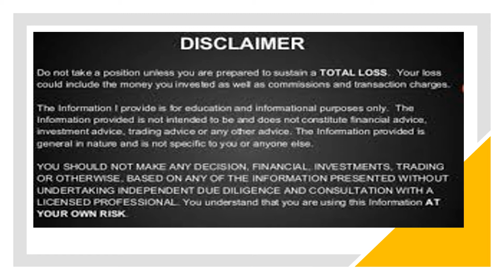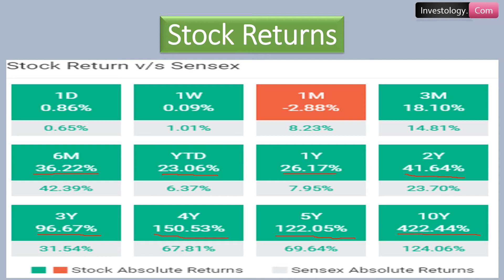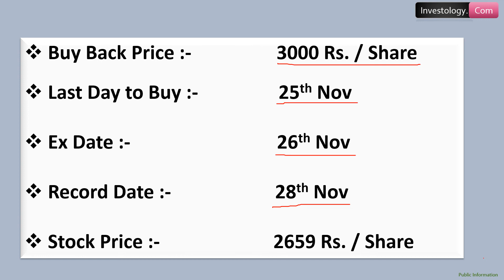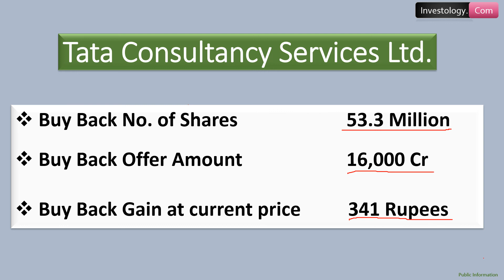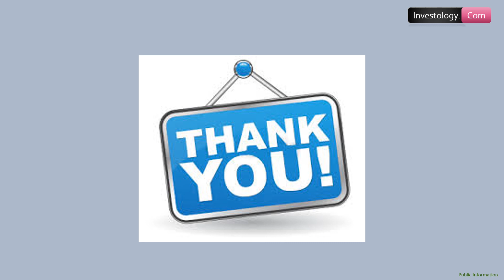Buy Back Of Shares | 3000 Rs Per Share, Ex & Record Date | November Buy Back| Latest Buy Back in Nov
3000 Rupees Per share Buy Back Video

Buy Back of Shares Announcement, Ex Buy Back date & Record date ( November 2020 ), Below is the list
Ty 🙂

Investology.Com

November Buy Back
November Buy Backs
November best Buy Back paying company
November 2020 best Buy Back paying company
2020 best Buy Back paying company
Top Buy Back paying stock in 2020
Top Buy Back paying stocks companies in November
Top Buy Back paying stocks companies in November 2020
400 Rs per share Buy Back
amazing Buy Back company
Stellar Buy Back company
best Buy Back company in November 2020
2020 Buy Back companies
Tata Consultancy Services Ltd
Tata Consultancy Services Ltd. Buy Back
Tata Consultancy Services Ltd. Buy Back in November
Tata Consultancy Services Ltd. Buy Back in November 2020
Tata Consultancy Services Ltd. Buy Back of shares